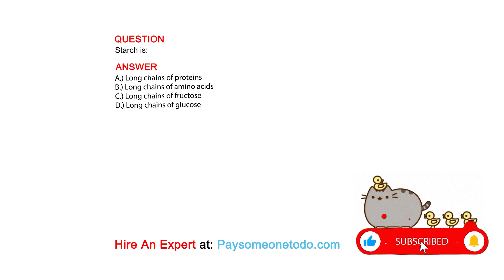Starch is:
QUESTION

ANSWER
A.) Long chains of proteins
B.) Long chains of amino acids
C.) Long chains of fructose
D.) Long chains of glucose